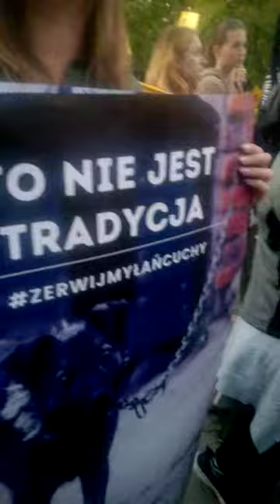łacuchy to nie Polska tradycja